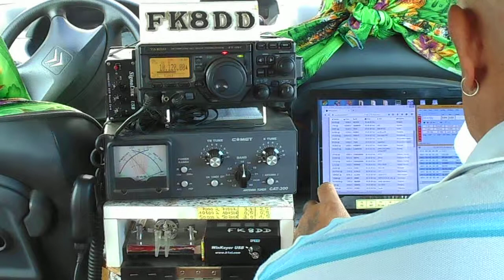FK8DD/m QSO with IK4JQQ on 30m 02/10/2015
Worked IK4JQQ on 10.120 khz CW at 05:48 utc 02/10/2015